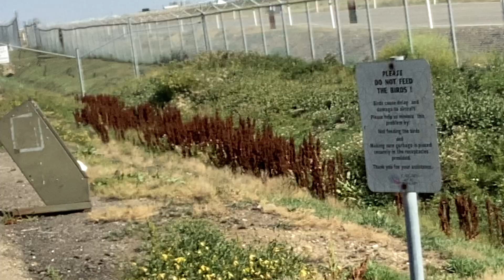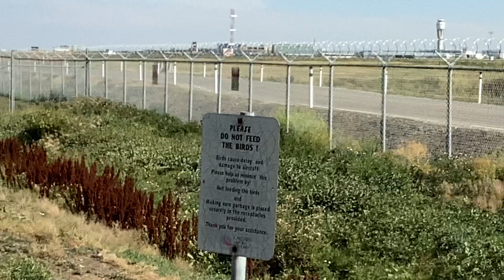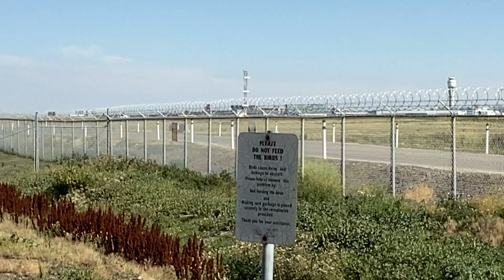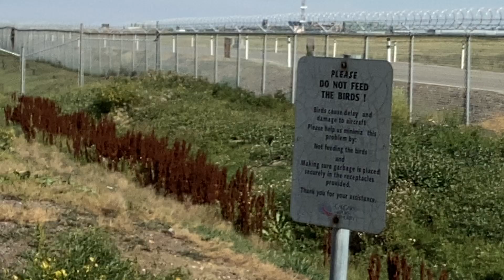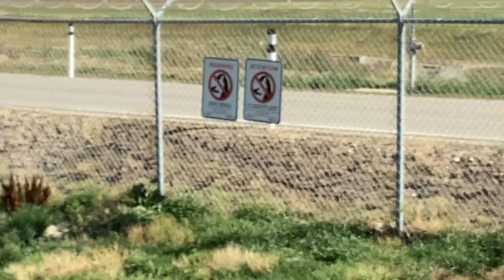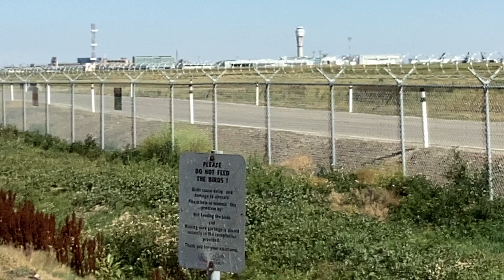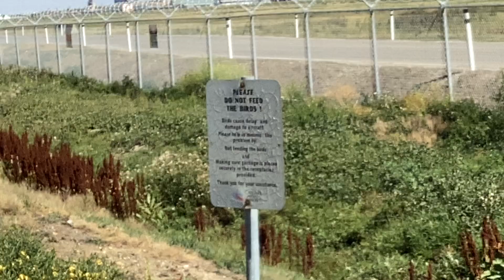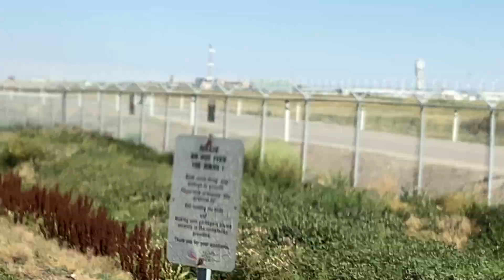Yyc plane spotting 8/24/2024